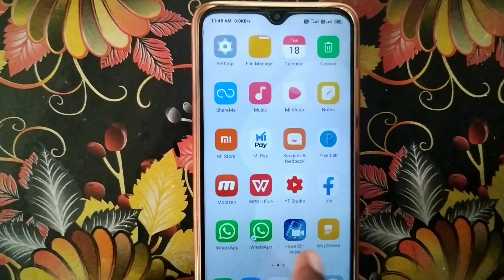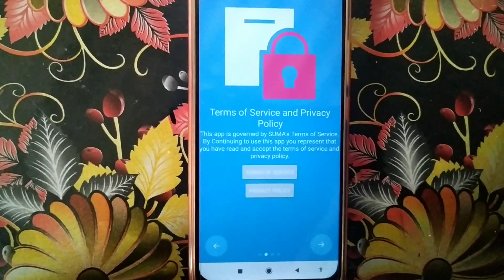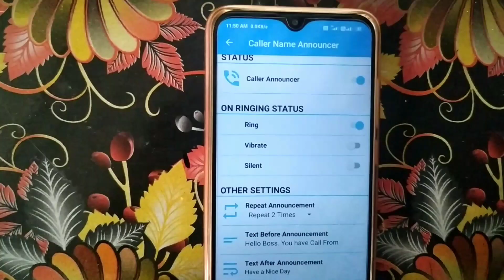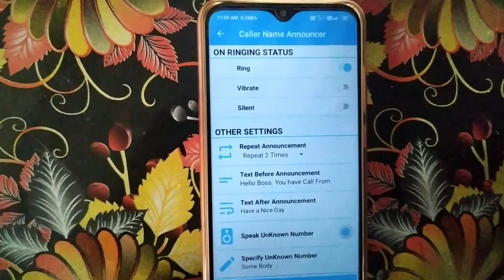మీకు ఎవరు కాల్ చేసిన వాళ్ళ పేరుతో సహా చెప్పడం జరుగుతుంది||Caller name announcer Tips & Trick's in Te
ఎవరు కాల్ చేసిన వాళ్ళ పేరుతో సహా చెప్పడం జరుగుతుంది||Caller name announcer Tips & Trick's in Telugu